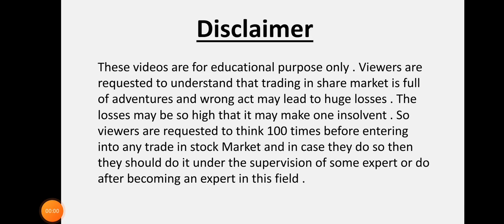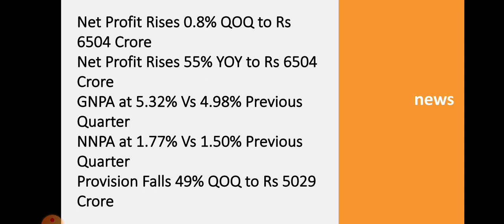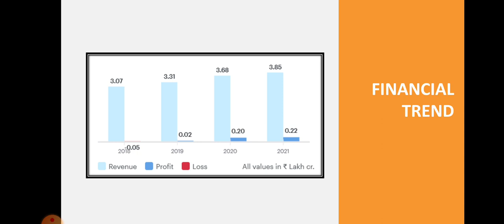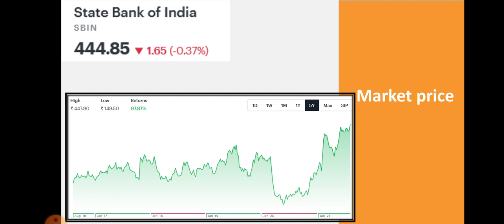State Bank Of India Quarter 1 Results • State Bank Of India Breaking News • SBI • Dailystock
Source: Tickertape.com
Moneycontrol.com